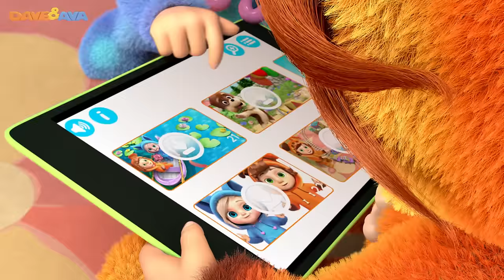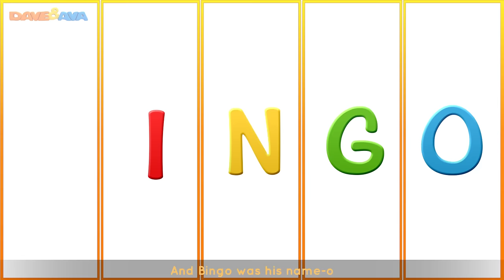🎲 Counting and Numbers Songs for Toddlers | Nursery Rhymes and Baby Songs from Dave and Ava 🎲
Learn counting and numbers with Dave and Ava! More nursery rhymes and baby songs in one collection!

Go to your favorite nursery rhyme by selecting a title below:

00:50      One Potato, Two potatoes
03:46      Jack and Jill
06:28      Five Little Ducks
09:26      Pussy Cat, Pussy Cat
11:34      Miss Polly Had a Dolly
14:39      Halloween Song
17:03      Yankee Doodle
19:06      Mary Had a Little Lamb
21:29      Wheels on the Bus
24:12      Ten in the Bed
27:36      This Little Piggy
29:58      Apples and Bananas Part 2
32:15      Brother John
34:34      Johny Johny Yes Papa
36:47      Wheels on the Bus – Animal Sounds Song
40:08      Hot Cross Buns
42:23      Humpty Dumpty
44:31      Little Miss Muffet
46:39      Bingo Song
49:20      One, Two, Three, Four, Five, Once I Caught a Fish Alive
51:14      Rig a Jig Jig
53:04      If You`re Happy and You Know It
54:57      ABC Song Part 2
57:34      Itsy Bitsy Spider
59:57      Old MacDonald Had a Farm

🌈 Head Shoulders Knees and Toes | 3D Rhymes for Kids and Baby Songs from Dave and Ava 🌈